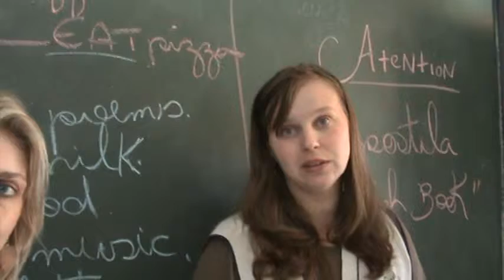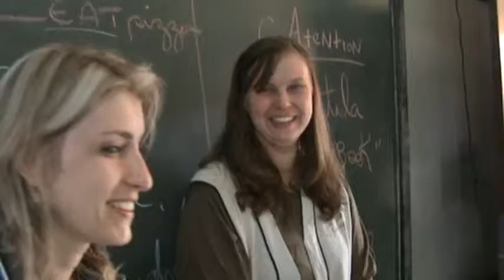M2U01021.MPG Aula de Geografia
Escola Estadual Vila Liberdade